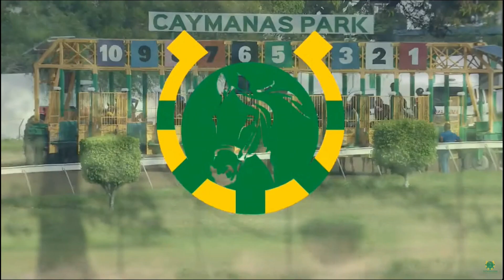JAMAICA RACING: Big Argument, Paul Francis Win The Sun, Jun 25, 2023, 8th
KINGSTON, Jamaica – Jockey Paul Francis placed Big Argument on the lead as soon as the gates opened, and that was that in the Caymanas, Sunday, June 25, 2023, eighth, a five-year-old and upwards non-winners of three event run over 6 ½ furlongs.
Big Argument is trained by Edward Stanberry.